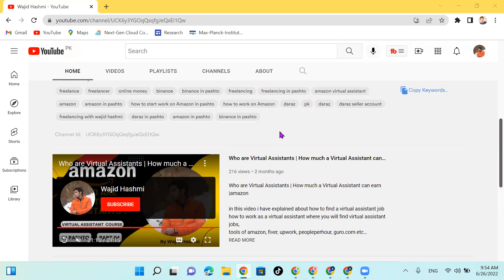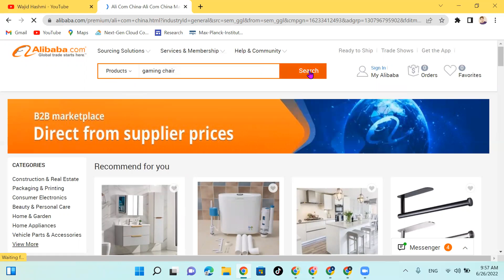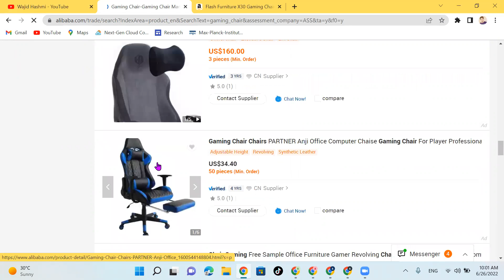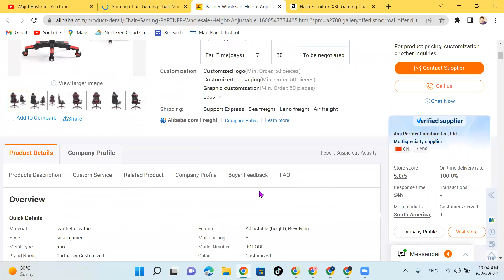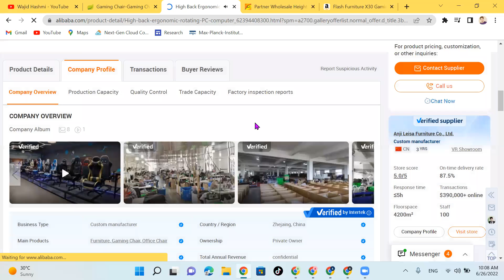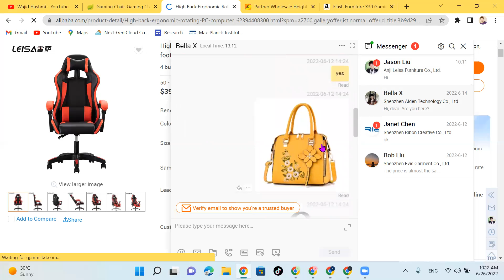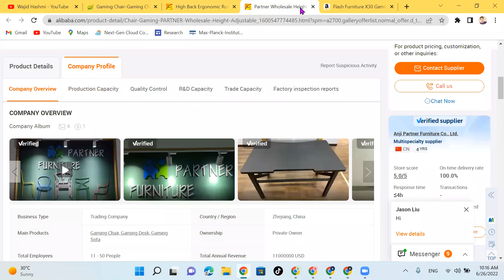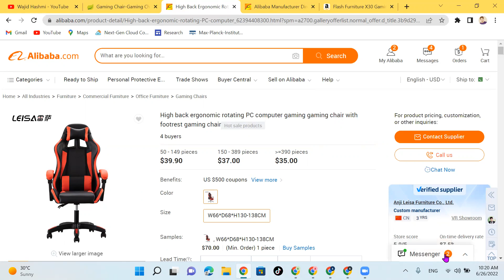How to choose best supplier on Alibaba.com part 20 | ایمیزون په پښتو کې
In this video I explained about that how you will choose best suppliers on Alibaba and explained criteria for a best supplier and how you will order from china.
learn Amazon virtual assistant
learn freelancing
in Pashto language
Amazon virtual assistant in Pashto
alibaba

WhatsApp free group for signals for binance

1 What is Amazon virtual assistant
2 what is Freelancing
3 how to start work on Amazon
4 how to Eran money online
6 Freelancing in Pashto
7 Amazon in pashto
 alibaba in pashto
 how to order from china
 product hunting on alibaba
  alibaba in pashto